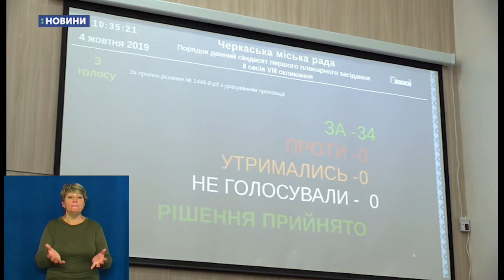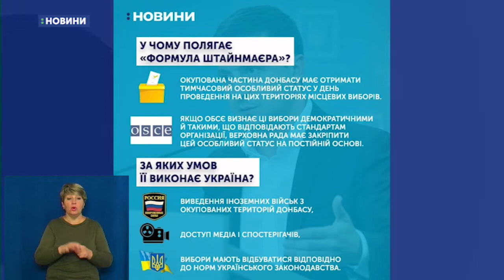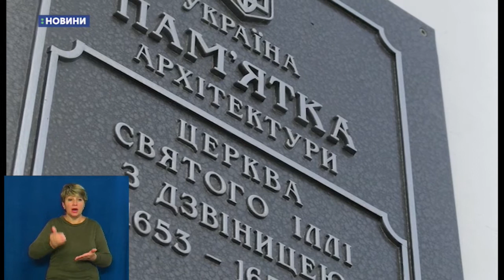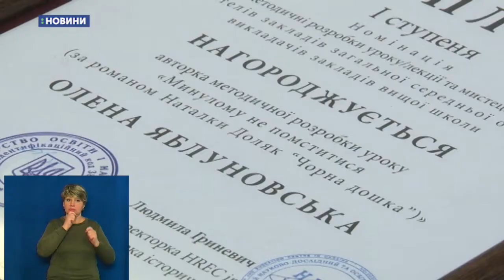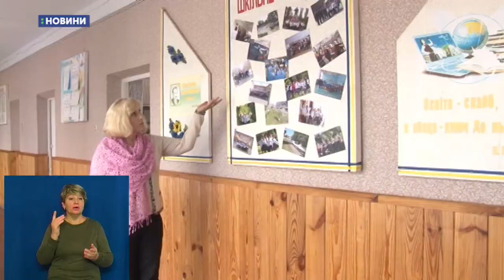04.10.2019. Новини. 17: 00